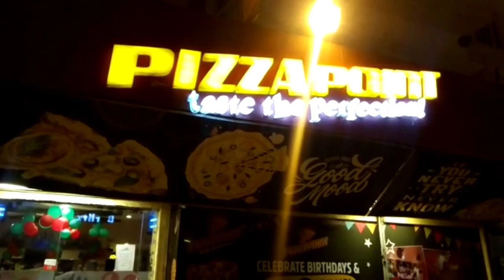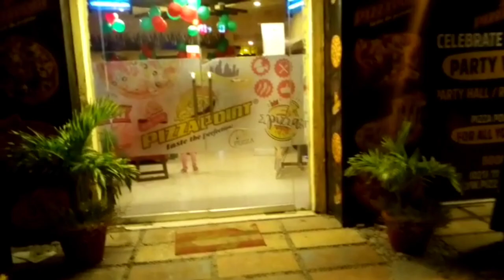Pizza Point I No Royalty Video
you can use this footage/video clip in your video free.
but you have to mention our channel and original video link in your description
 thanks

this is my own work, original video by us.

music in this video not belong to us

music in this video from vlog no copy right

non copyright videos for you tube

No Copyright VidNo Copyright Video Stock,
Free
Free Stock Footage,
Free Background,
Free  Background,
Free Video,
Free YouTube Background,

free free stock footage, free motion graphics, free animated background videos, no copyright video,
No copyright Islamic videos, Islamic free videos,

Free YouTube Background,
Free Free To Use Video,

Free  Background,
Free Video,
Free YouTube Background,
No Copyright Video,
Copyrightfree Video,

free green screen, free stock footage, free motion graphics, free animated background videos, no copyright video,